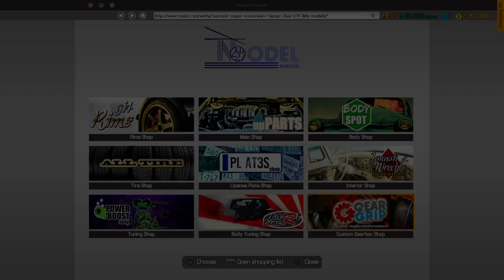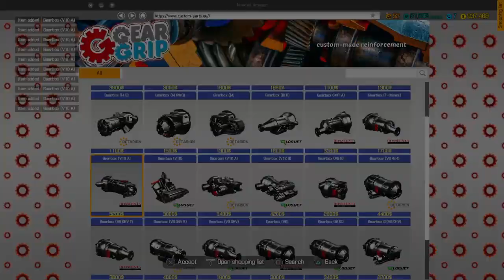Car Mechanic Simulator ps4 money glitch